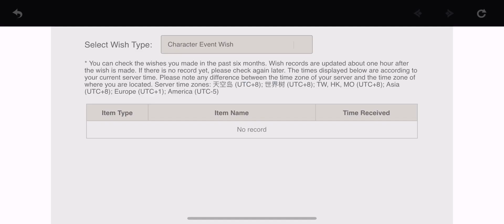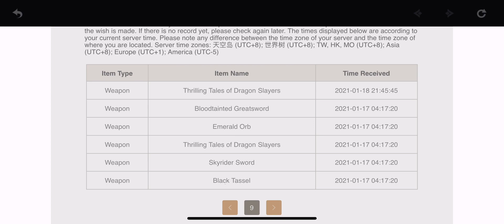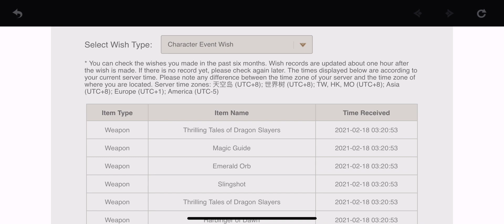Genshin Impact Extras: Pulled Keqing from her banner!